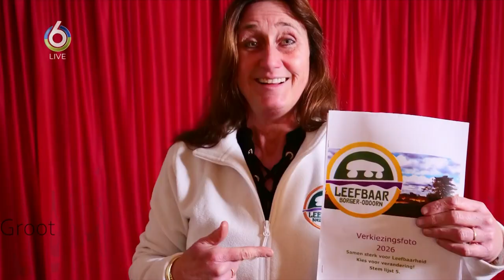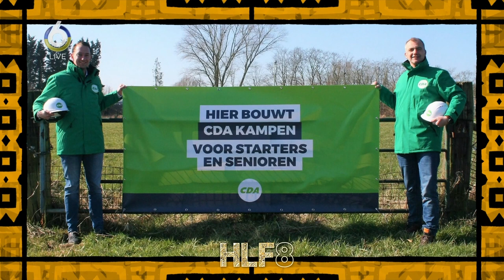Martijn Koning met de leukste campagnevideo's | HLF8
Cabaretier Martijn Koning heeft verschillende grappige en opmerkelijke campagnevideo's geselecteerd voor de gemeenteraadsverkiezingen van woensdag 16 maart.

Wil je het hele gesprek met Martijn de Koning zien?

Meer HLF8?